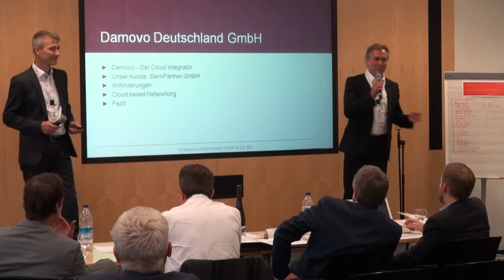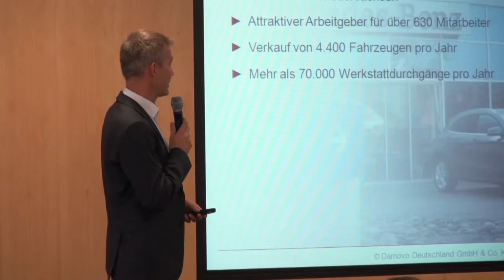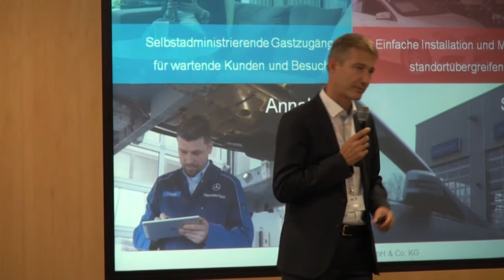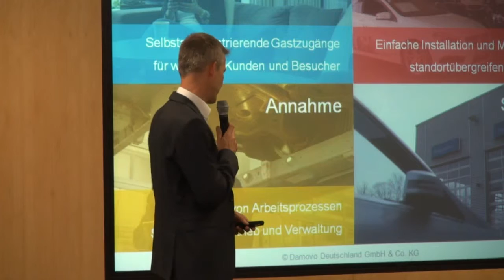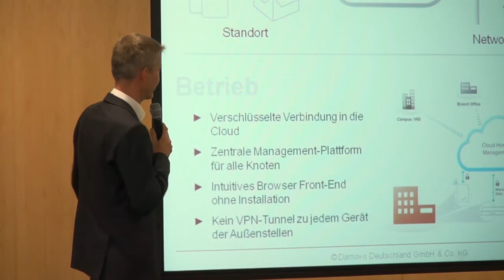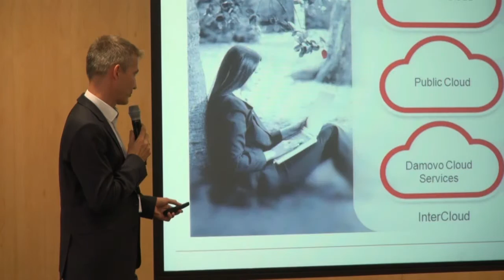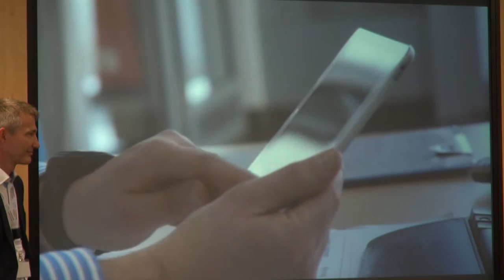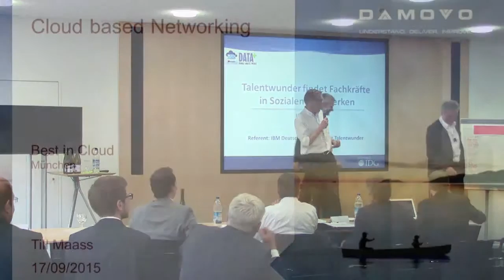Best in Cloud 2015: Cloud Managed Networking von Damovo im Autohaus SternPartner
Mit dem Managed Networking Projekt aus der Cloud konnte der Systemintegrator Damovo seinem Kunden SternPartner ein zeitgemäßes Wifi-Netzwerk konzipieren, das den Mitarbeitern interne Prozesse durch die direkte Einbindung von mobilen Endgeräten erleichtert und auch durch ein kleines IT-Team gut zu warten ist. Zudem schafft SternPartner für seine eigenen Kunden eine Self-Service-Lösung für den nächsten Autohausbesuch.